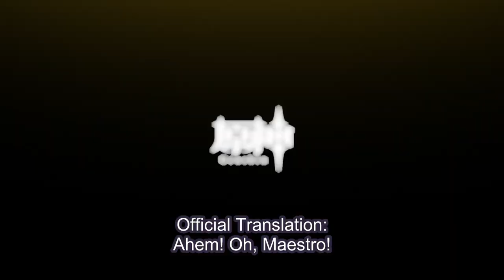Yun Jin Character Demo (CV: Kotori Koiwai) | Genshin Impact [JP Dub/ENG Sub]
Theme song is... Nyanpasu~, I mean... wow!
Support me? :3

Character Demo, Demo, Kotori Koiwa, Kotori Koiwa, Yunjin, Yun Jin, JP Version, ENG Sub.